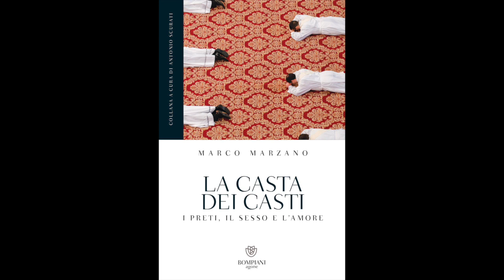Presentazione di Paolo Gamberini del libro di Marco MARZANO, Casta dei casti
Evento online organizzato da NOI SIAMO CHIESA